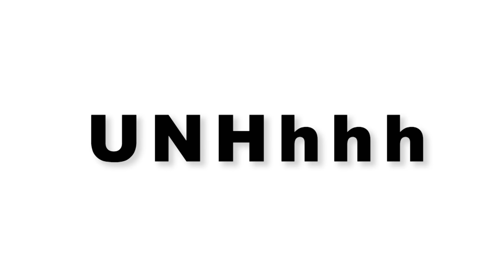UNHhhh ep 161 - Hotels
Slide on your slippers and fluffy robe and take the elevator on down to the cont-UNHhhhnental breakfast. This week the gals are staycationing in the studios to talk about hotels!

Produced by
Pete Williams

Edited by
Jeff Maccubbin
Ron Hill